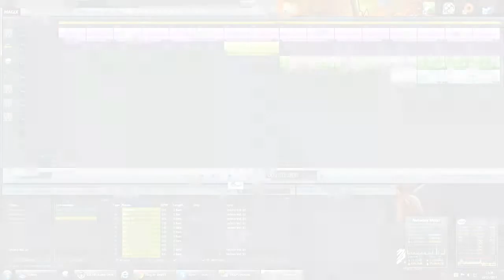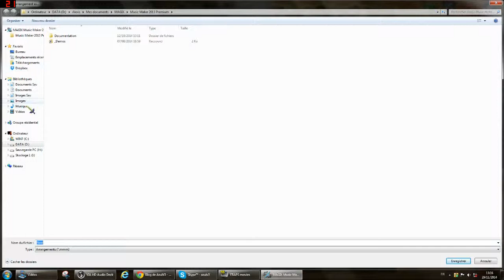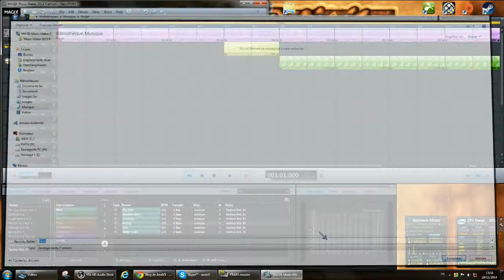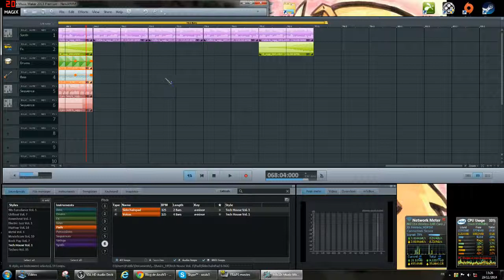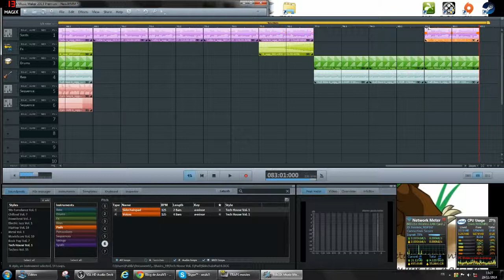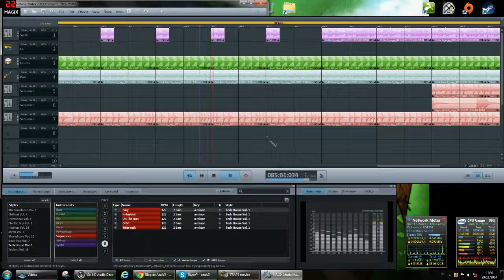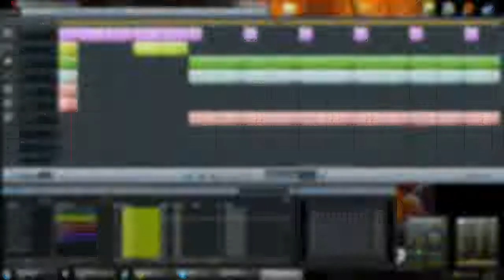MMM : Musique créée - 24